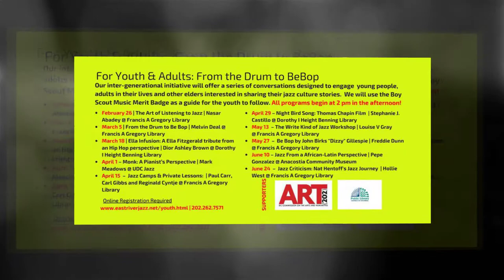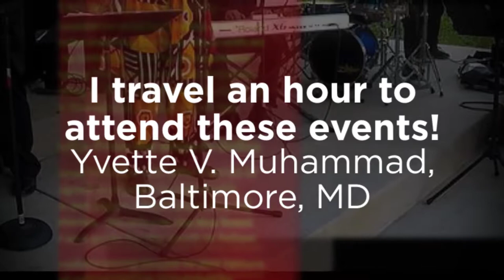Since We Launched our FY17 Fitzgerald - Gillespie - Monk Series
This video contains some of the more than 300 jazz performances I've curated since March 30, 2008. I'm creating this video to submit with two others - one focusing on images I produced from 1965 to 1976 and the other presents all of our Celebrating Strayhorn! series event. All three will be submitted with my DC Commission grant applications for an individual and East of the River organizations opportunities,. Enjoy!